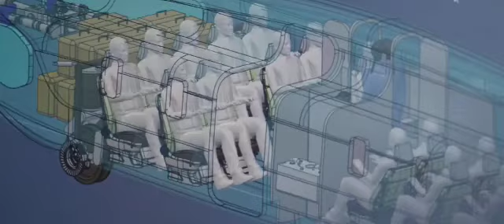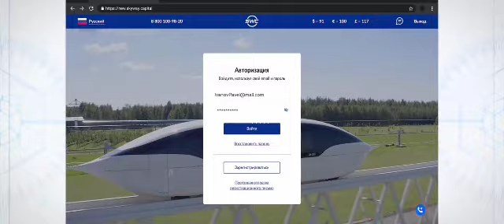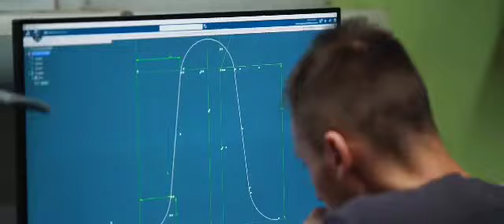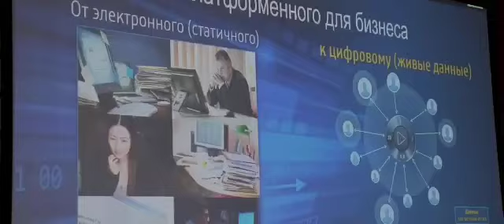SWC is working on closing the 15th Stage of Development | Latest News on Unitsky String Technology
The social venture ecosystem Sky World Community, has been a strategic partner of Unitsky String Technology inc since 2015. We have been successful in attracting investment in string transport technology for eight years. We have ensured robust funding for the project and like many of its co-owners and our community partners, we are waiting when the final 15th stage to be closed while taking proactive steps.

Over the eight years of our platform's existence, we have built a powerful machanism capable of raising the necessary amount of funding to close stage 15 in just one year. More than 650,000 people have registered in the Sky World Community of which more than 200,000 have not only become investors, but also signed the partnership agreement and if right now each of the current investors and partners will make their minimum contribution of $500, then in just a few months or maybe even weeks, we will confidently announce the closed opportunity to become a co owner of ust technology on favorable terms. The $100 per month installment plan will allow you to fully complete the 15 stages of financing in five months, and if we want to close the final stage as soon as possible, ther is nothing easier.

Please know, if every existing investor or partner tells their relatives or colleagues about the opportunity to become a co owner of a breakthrough transport technology, the speed of attracting financing will ramp up dramatically. If everyone right now invites at least one investor with a minimum deposit of $500 then tommorrow, we will collect all the necessary amount, the portions of the holding will be distributed among investors and the company will complete certification,construction and demonstration in the shortest possible time. Thus bringing closer commercialization of targeted projects, growth in asset value and the possibility of paying dividends.

Tell people that String technology is no longer a venture startup, but an independent small scale scalable production facility increasing its capacity year after year. Tell them, that following the results of the audit for 2022, the company has reached self sufficiency and is currently able to cover its current cost on its own. Which means it will soon be profitable and able to pay a minimum dividend of 20% of its net income and you don't have to wait for a public stock exchange to do that.

Often we hear the same questions. When will the 15th stage close, how long will it last? The answer is simple, it's up to you dear investors and partners. Call, write, tell your community about the opportunity to become a co-owner of a unique transport technology with the prospect of covering up to 50% of the transport market. This is your unique chance to bring as close as possible what everyoone is waiting for with minimal effort.